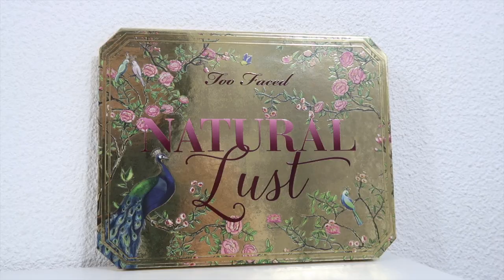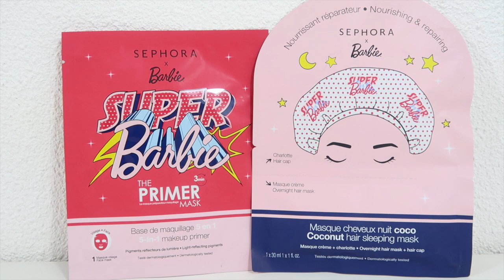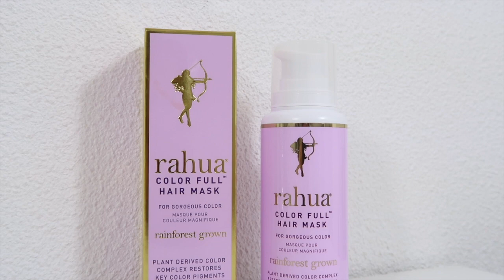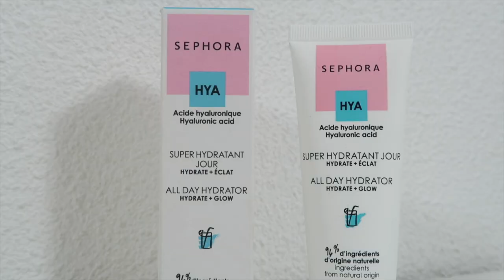Nouveautés à venir chez Sephora pour l'ETE 2019 🔥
Hey babes! Aujourd'hui je vous montre les nouveautés à venir chez Sephora pour le Printemps Eté 2019!

ALERTE BON PLAN!
Le site Igraal c’est vraiment, mais vraiment un bon plan! Si tu passes par ce site pour faire tes achats sur internet, une partie de la somme te sera rendue. Du coup tu gagnes de l’argent en faisant du shopping, si c’est pas fou ça. Dès que tu atteins la somme de 20e sur Igraal tu peux directement te faire un virement bancaire. Je l’utilise depuis un moment maintenant et j’ai gagné beaucoup d’argent grâce au cashback, et les 20e arrive trèèèèès vite! Il y a pleins pleins de sites partenaires comme ASOS, SEPHORA, THE BODY SHOP, JD Sports. En plus des virements bancaires Igraal propose aussi des virements Paypal ou des chèques cadeaux :)

VOICI MON LIEN DE PARRAINAGE IGRAAL et MON ADRESSE MAIL POUR LE PARRAINAGE :

Le taux de cashback sur mes sites préférés :

- Sephora 2% de Cashback
- Asos 6% de Cashback (dont BERSHKA)
- JD Sports (paradis des sneakers) 8%
- Marionnaud 6% de Cashback
- The Body Shop 8% de Cashback
il y a pleins d'autres sites comme Nike, la Fnac, Ebay,  etc:)

mariebnnz

beautymariebytb

beautymariebytb

beautymarieb

* Certains produits peuvent m'avoir été envoyés gratuitement pour test, mon avis reste TOUJOURS objectif.

Merci pour TOUT, j’vous aime

Marie ♡